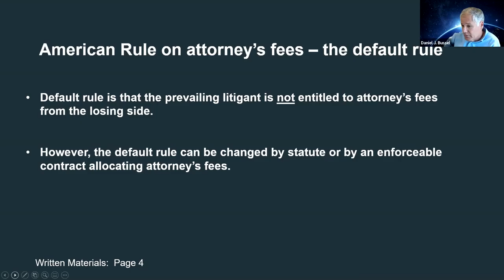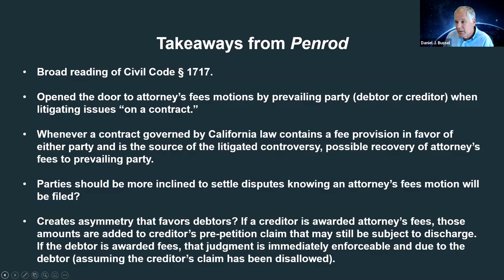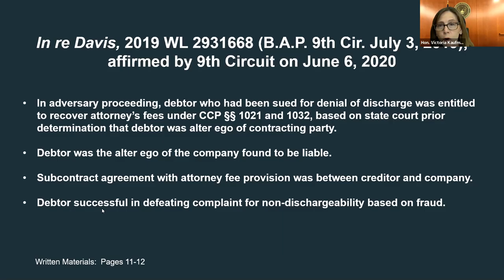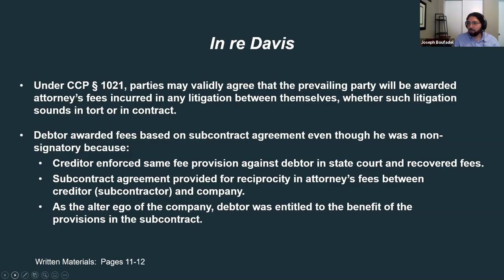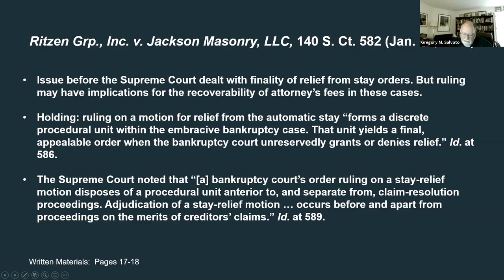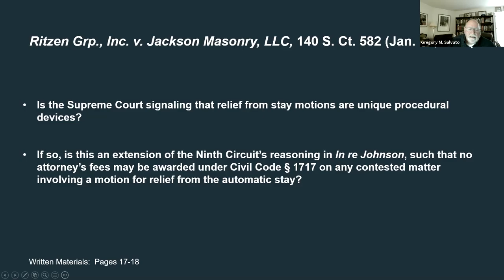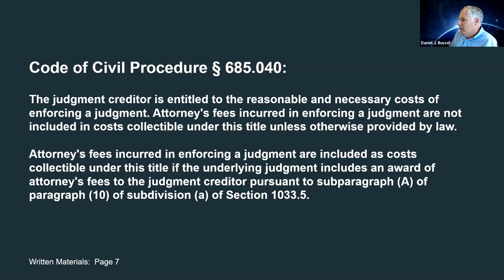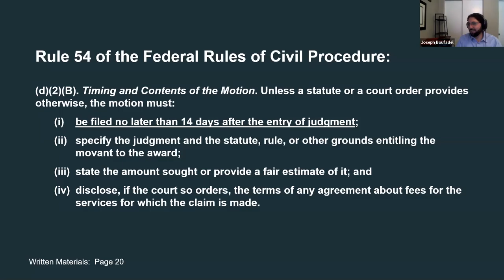Recovering Attorney's Fees in Bankruptcy Court Litigation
Remedies Section
Los Angeles County Bar Association